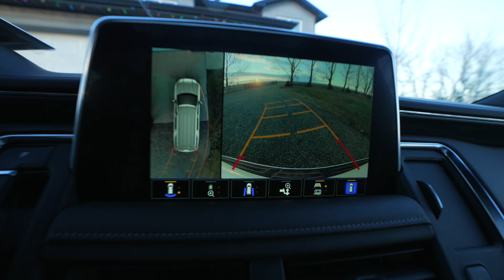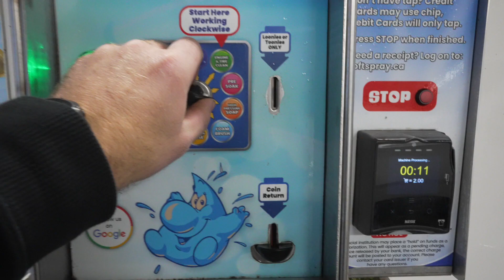222. Framing Dresden prints.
Why is this my most watched video? : "405. Too much for the John Deere?"